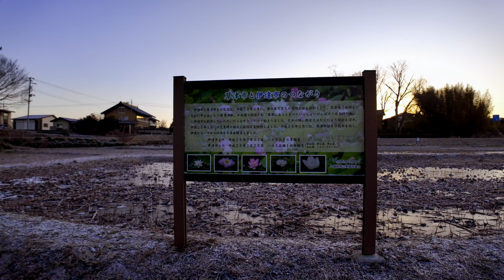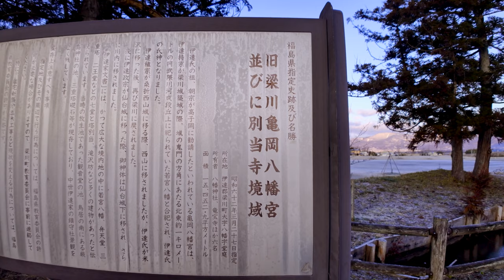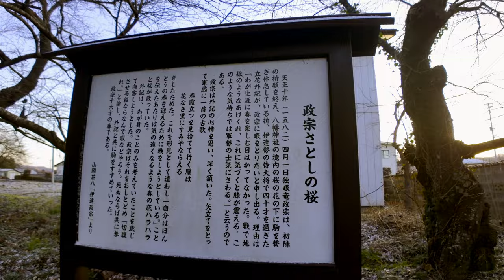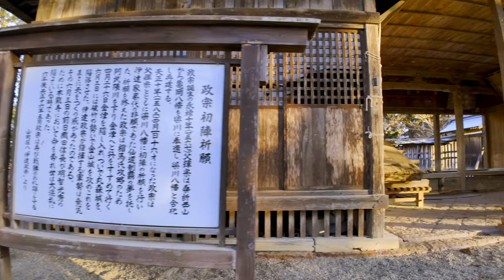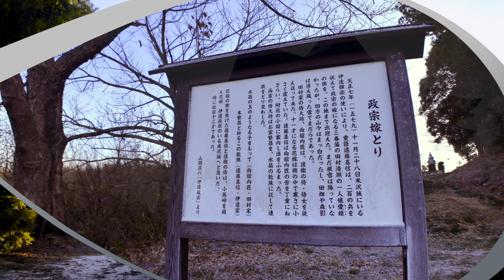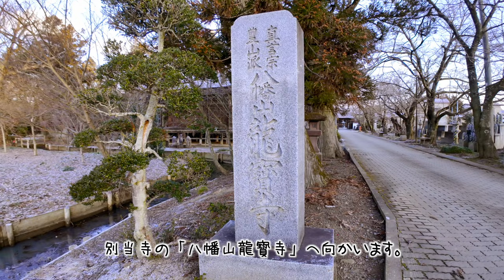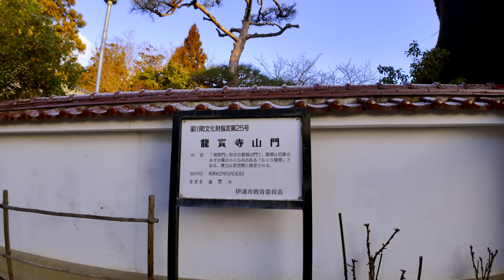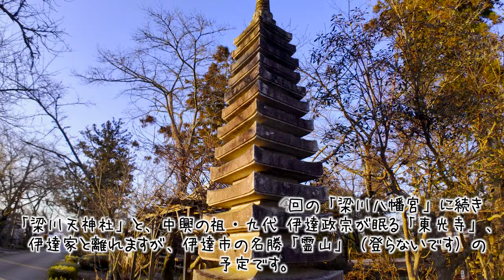03 伊達氏発祥の地「伊達市」街歩き -伊達家縁の神社仏閣巡り- 梁川八幡宮 政宗ダテニクル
保原町の「つつこ引き祭り」は最後まで見れませんでしたが、時間のある夜明けから、伊達市内を巡ってみました。
せっかく伊達氏に来たのだから、という事でテーマは「伊達家」縁の地。
この地は戦国時代〜江戸時代で色々領主が入り乱れる（主に十七代当主 政宗公が原因）ので、色々複雑です。
初心者に優しそうな、伊達市と福島ガイナックスで作成したアニメを中心とした、観光プロモーション「政宗ダテニクル」の聖地を参考にしました。
上記の各ポイントから、伊達家や地勢なんかを含めて見てみると、なかなか面白いですね。
今回は神社仏閣編の前編です。

[BGM]
　DOVA-SYNDROME
　　のる - 君と穏やかな午後